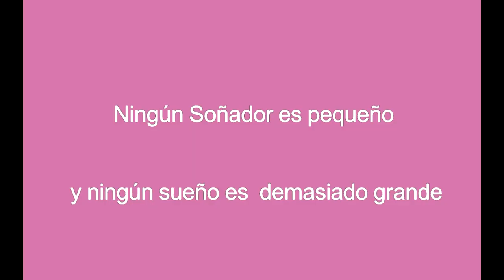MAQUILLAJE ASIATICO TIERNO + COMO APLICO MI BB CREAM (◕‿◕✿)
Hola  chic@s espero que este super  bien y  ya  de regreso  poniendo todo mi esfuerzo para  que  el  canal quede muy bonito !!!
Mi  primer tutorial  de  maquillaje ^^ con  todo mi corazón dedicado  a todas  esas lindas personitas  que ven mi canal

Nota: Mi  piel se   ve  un poco extraña en este   video es  debido  a que  estoy   usando  unos productos  especiales  para mi  tipo de piel y  estoy  pasando por un peeling  que no es  muy agradable pero  me  esta  dando  buenos  resultados  n_n
Buena  Suerte  Chic@s !!!